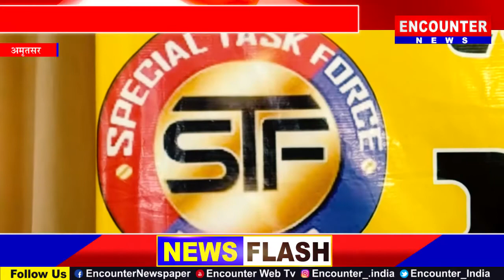5 एके47 पिस्तौल, 10 मैगज़ीन, 200 ज़िंदा रौंद सहित तीन गिरफ्तार..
Encounter News